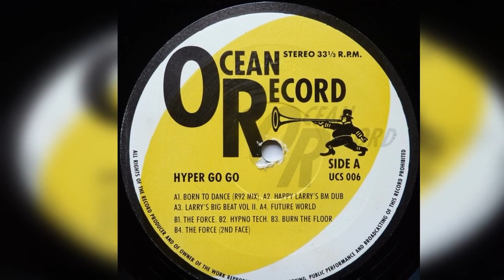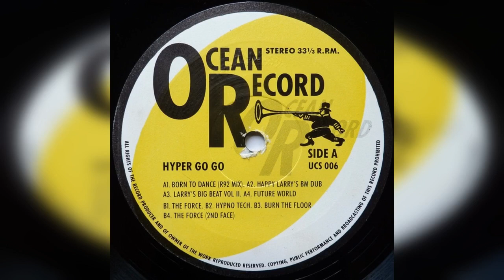Hyper Go Go - Future World